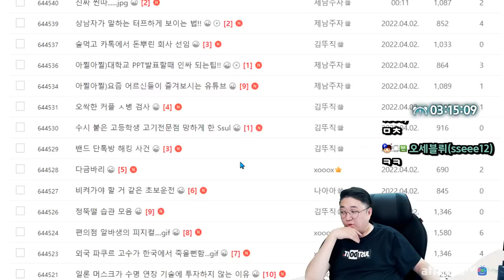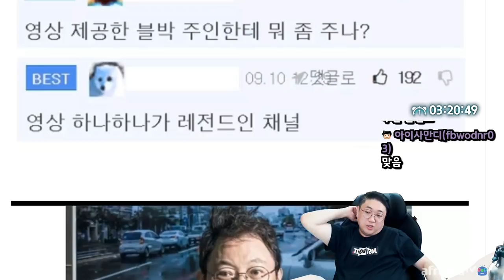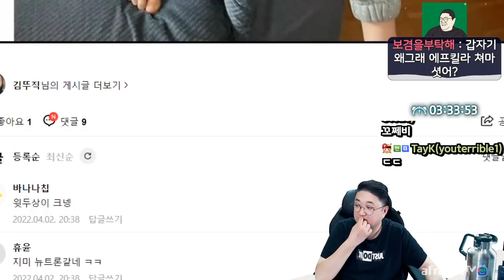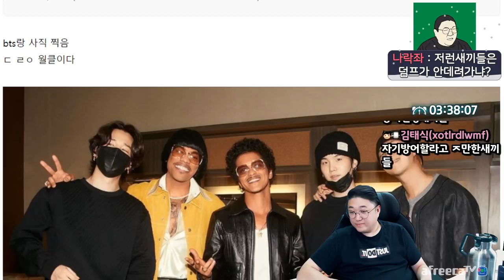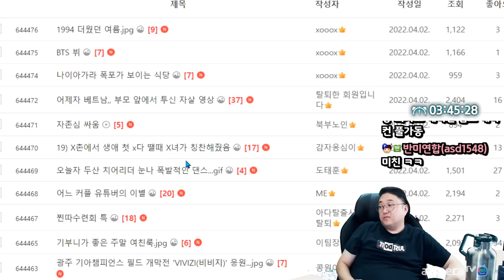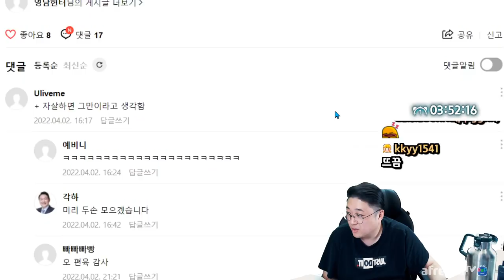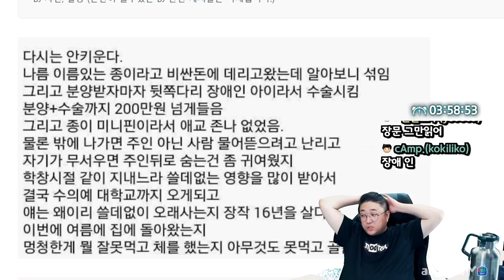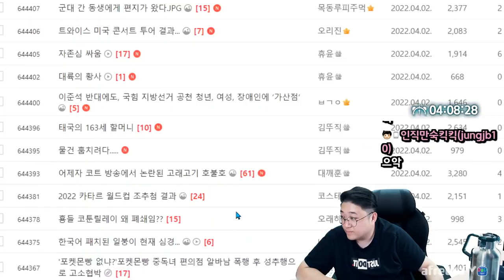납득이가는 2030 인생이 망하는과정 (22.04.02-4)